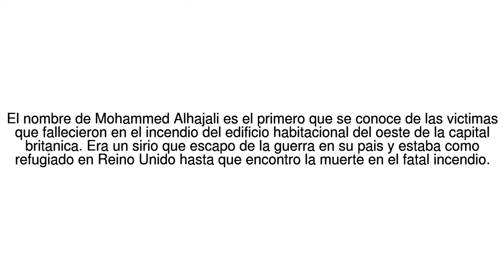Noticias del Mundo La tragica despedida de Mohammed Alhajali, el refugiado ... 16/06/17